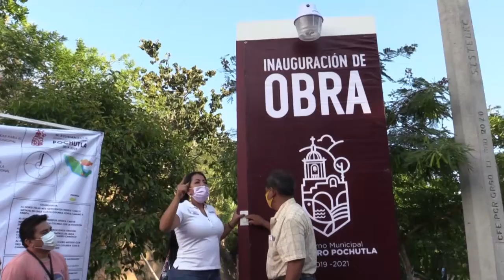Inauguramos la Ampliación de la Red de Distribución de Energía Eléctrica en Corcovado Petaca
💡 Inauguramos la Ampliación de la Red de Distribución de Energía Eléctrica en Barrio Juquilita en Corcovado Petaca con una inversión total de $1,676,307.94 pesos beneficiando de manera directa a 75 familias.
Seguimos generando ObrasConValor con el objetivo de dotar a la ciudadanía de los servicios básicos que se merecen.